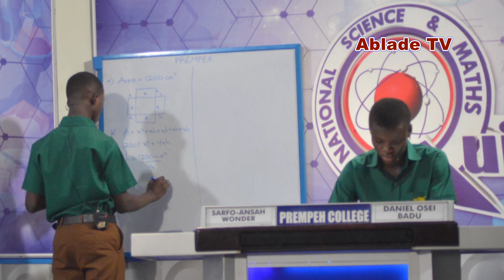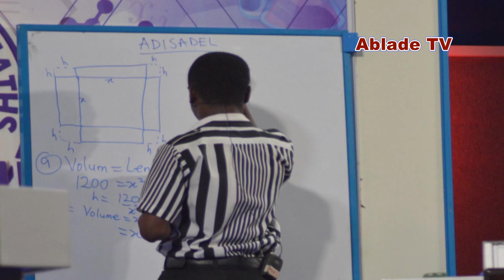(PICTURES) PREMPEH COLLEGE WINS NATIONAL SCIENCE AND MATHS QUIZ 2017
CREDIT: National Science and Maths Quiz Facebook page